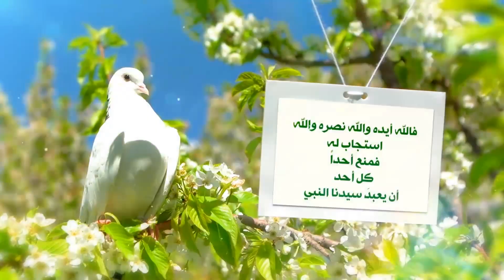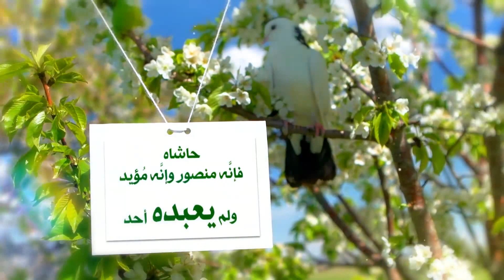يا هنانا بسيدنا النبي صلى الله عليه وسلم | الحلقة 23 | أ.د علي جمعة